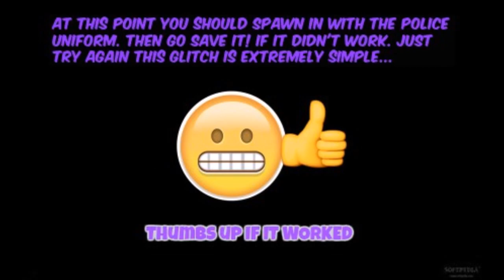GTA ONLINE : HOW TO GET THE COP OUTFIT *SUPER EASY*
HUGE THANKS to RAMRAIN4 the player who showed me the glitch and helped me get the gameplay for this video!
Song Name~ Vertigo